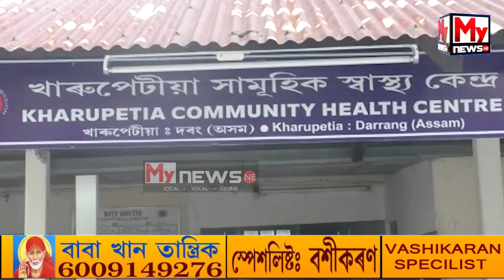🔹সংখ্যালঘূ এলেকাত নিতৌ হিংসা, দা, লাঠি আৰু ডেগাৰেৰে দুই পক্ষৰ আক্ৰমণ-প্ৰত্যাক্ৰমণত আহত ১১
My News NE:  🔹সংখ্যালঘূ এলেকাত নিতৌ হিংসা, দা, লাঠি আৰু ডেগাৰেৰে দুই পক্ষৰ আক্ৰমণ-প্ৰত্যাক্ৰমণত আহত ১১